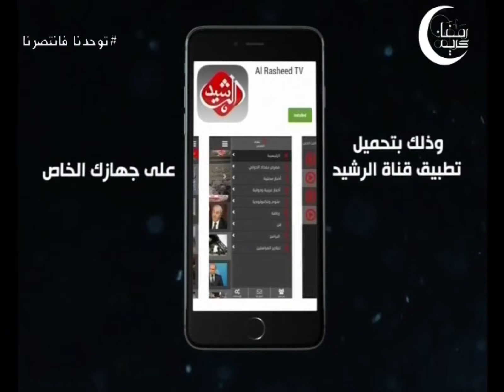تجيك السالفة مع د.موفق الربيعي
يأتيكم يومياً طيلة شهر رمضان الكريم في تمام الساعة 12 بعد منتصف الليل ويعاد في اليوم التالي الساعة 2 ظهرا

التردد الجديد لقناة الرشيد الفضائية 12360 عموي
تابعوا اخر البرامج والاخبار عبر زيارة موقع قناة الرشيد الفضائية
ايضاً يمكنكم متابعة اخر برامجنا والاخبار المحلية والدولية عبر تحميل تطبيق قناة الرشيد الفضائية على IOS و ANDROID
كما ويمكنكم متابعتنا عبر مواقع التواصل الاجتماعي :
تليكرام :